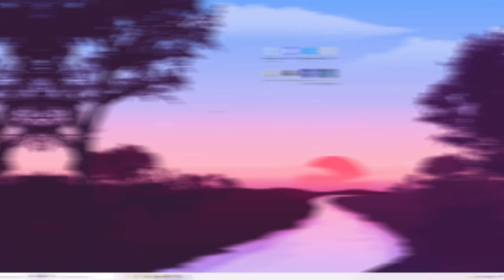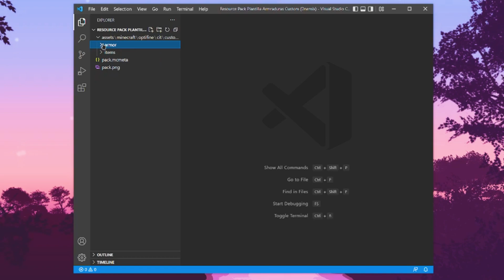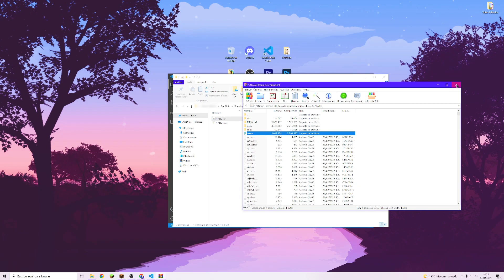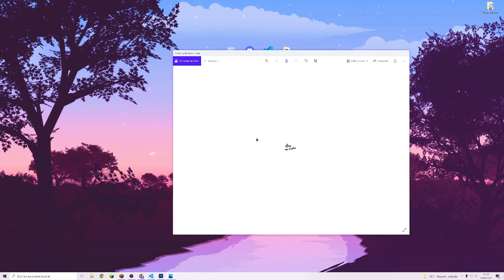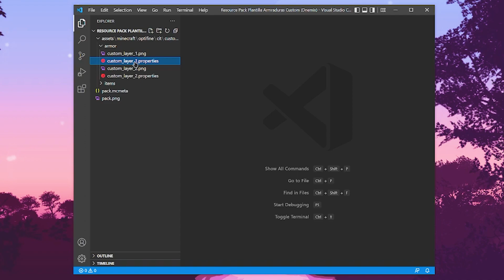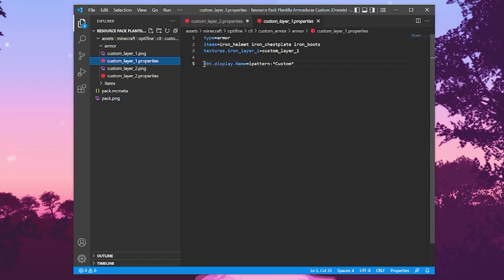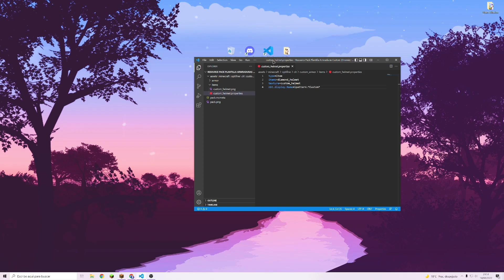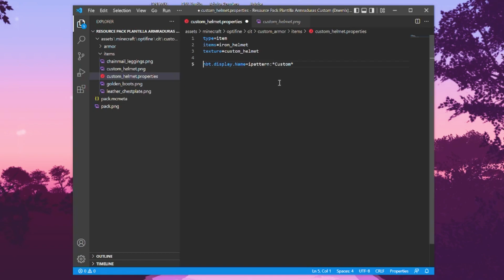✅COMO ❗CREAR ARMADURAS CUSTOM❗ ❗SIN MODS❗ EN [MINECRAFT 1.18+] Resource Pack Tutorial✅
En este video te enseñare a crear armaduras custom sin mods en Minecraft 1.18+ gracias a un texture pack. Tenéis abajo los links de descarga de todos los programas empleados.

1: /give @p (item){display:{Name:'[{"text":"(nombre item)"}]'}} 1

👉 - Editor de imágenes (Paint.net / Adobe Photoshop):
- Paint.net:

INTRO 00:00
TEXTURA ARMADURA 01:30
TEXTURA ITEM ARMADURA 15:16
OUTRO 18:03

SETUP:
CPU: AMD RYZEN 7 3700X
GPU: AMD RADEON RX 6800XT :)
MEMORIAS: 16GB GSKILL TRIDENT Z RGB 3600 mhz
SSD: NVME M.2 INTEL 1TB 1800 MB/S
PLACA BASE: MSI MPG x570 GAMING PLUS
FUENTE: THERMALTAKE 750W 80 PLUS GOLD
CAJA: NZXT H700i NINJA EDITION
DISIPADOR CPU: DE SERIE
MONITOR: LG 27UL650-W MONITOR 4K IPS 60hz
MICRO: BLUE YETI color plata
TECLADO: KORSAIR K63 (Cherry MX Red)
MAUSE: LOGITECH G403
HEADSET: Thrustmaster Ferrari